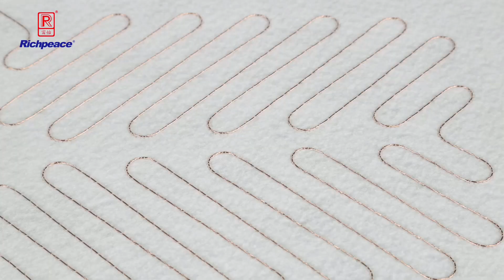Richpeace Computerized Wire StitchingMachine for Automotive auto backfeeding and front collecting